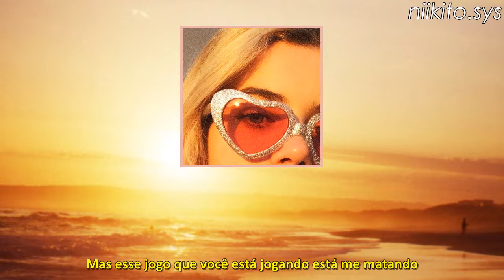sewerperson - one time for old times (legendado)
bash cd: archived or directory not found.

*sewerperson*